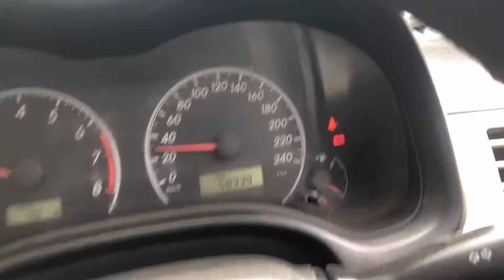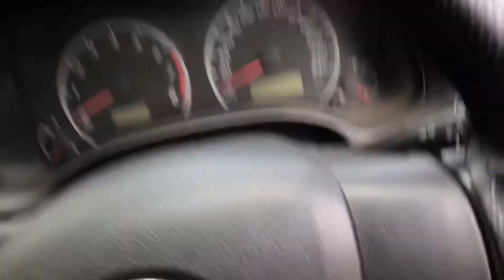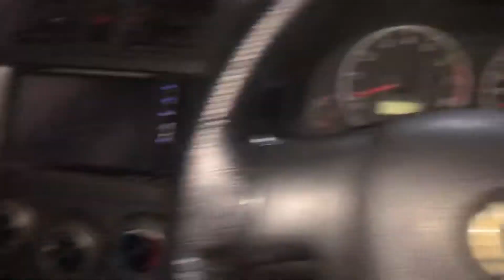What Happened With My car !!!!!!! || MOoMi Vlogs